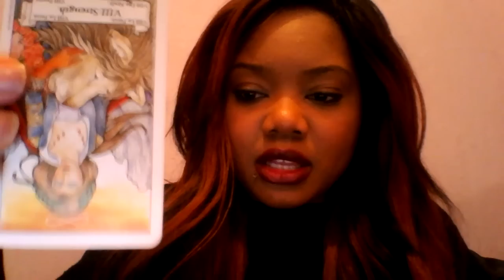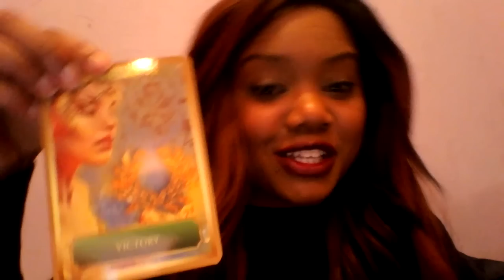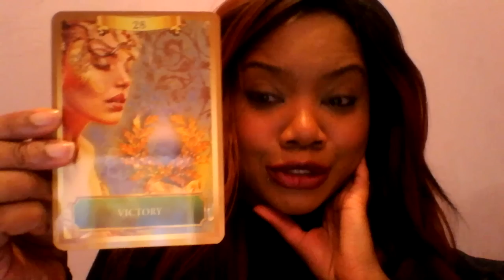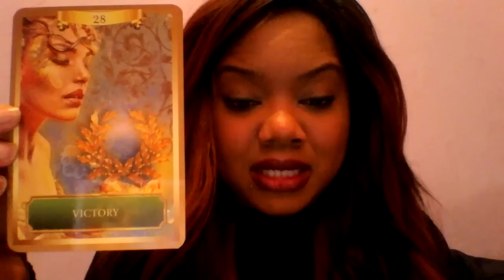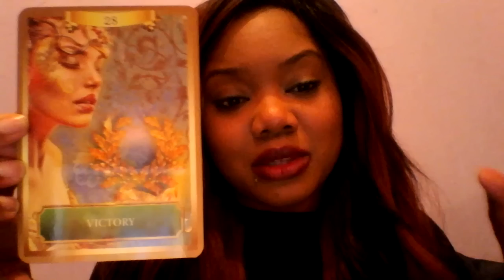Aquarius tarot reading for January 2015